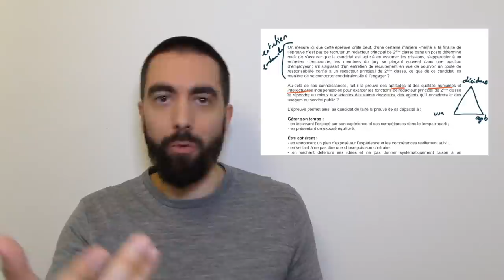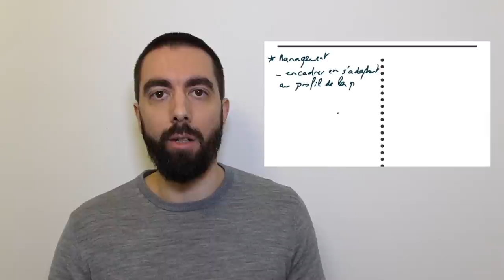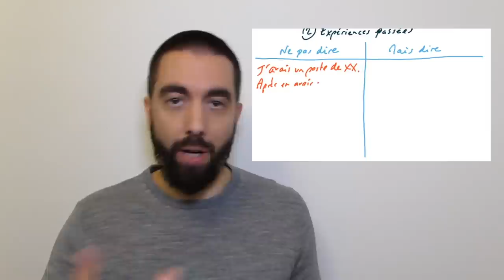(Formation) CARTONNER À SON ORAL v2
▶︎ Suite à un changement de plateforme pour héberger la formation, les vidéos sont visibles uniquement en téléchargement (sur ordinateur, téléphone, tablette...).